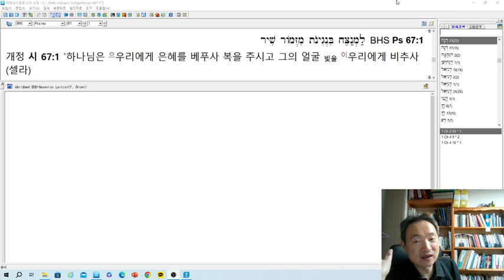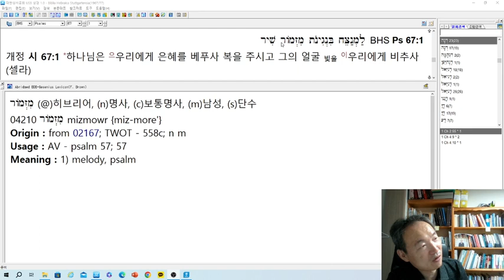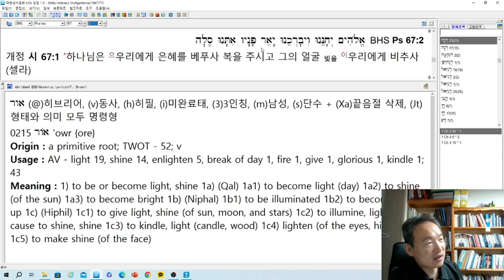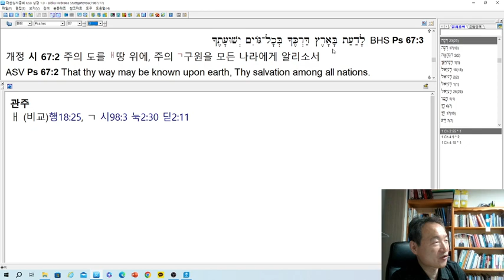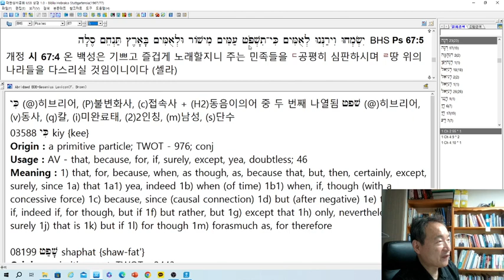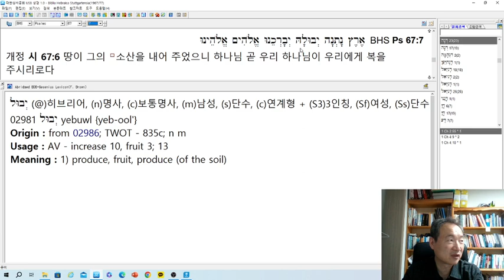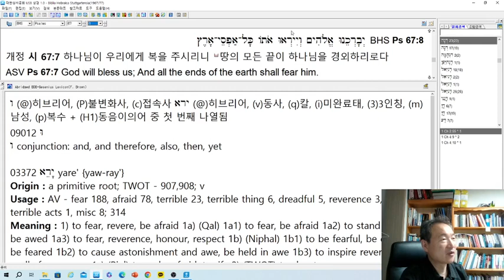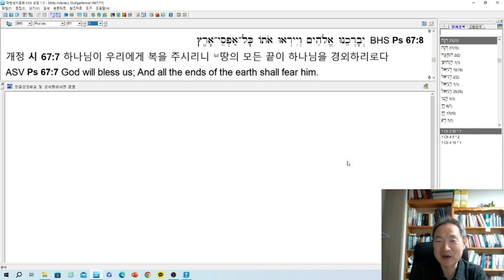시편 67편 연구--하나님의 얼굴.